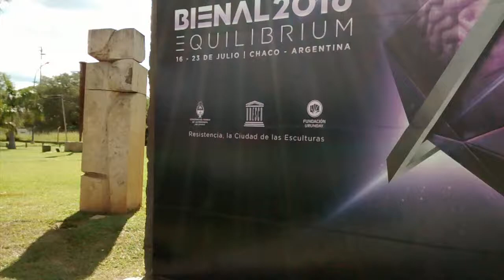Museum Chaco Equilibrium